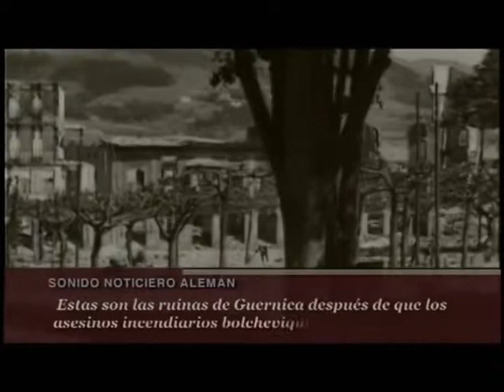76º Aniversario del Bombardeo de Gernika - GERORA Asociación Cultural Vasca de Córdoba